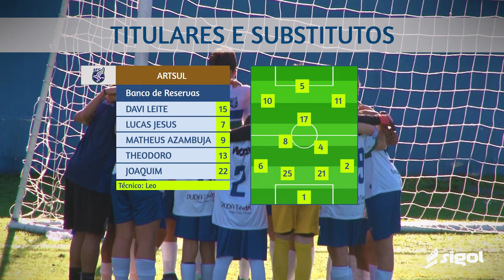Artsul 3x0 Audax | Melhores Momentos | Camp. Metropolitano Sub 13 | 30/abr/2023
Melhores momentos da partida entre Artsul e Audax realizada no campo do CREIB, dia 30/abr/2023, válido pela 5ª rodada do campeonato Metropolitano sub 13 da FERJ;
Produção e Edição: SIGOL MIDIA